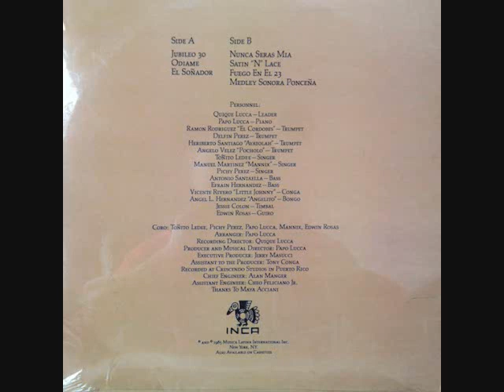SONORA PONCEÑA SATIN N LACE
SALSA MUSIC CLASSICS  1985 INCA
INSTRUMENTAL